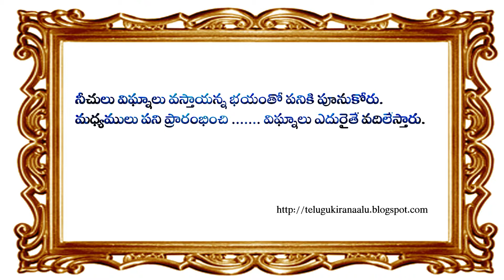Bhatruhari subhashitam - Good Sentence - Subhashitam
This video tells about some  golden words used in our daily life.watch & enjoy.It has great words to teach especially to children to grow with ethics & moral values.